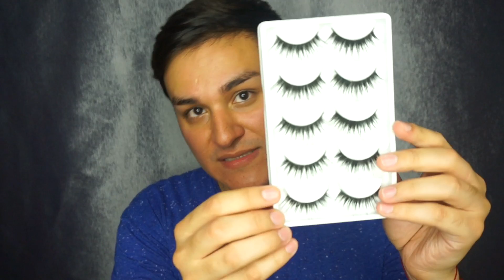me llego paquete pestañas postizas / video en español Alexis Jimenez